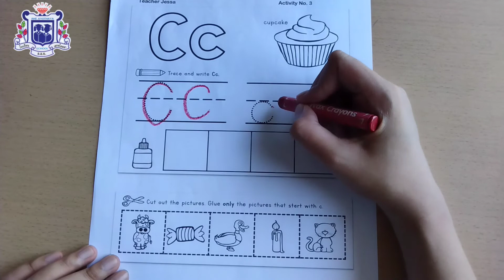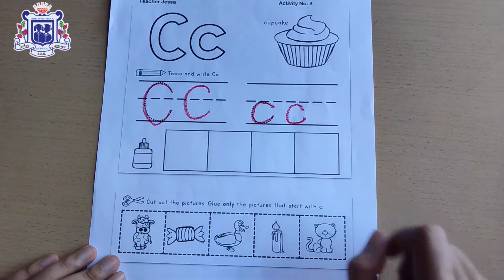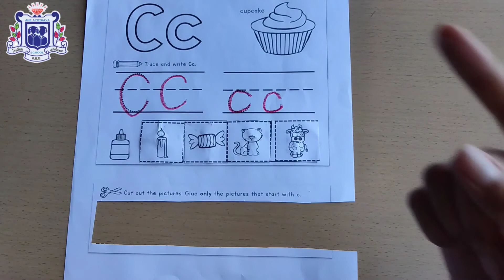Uppercase and lowercase Cc and Dd